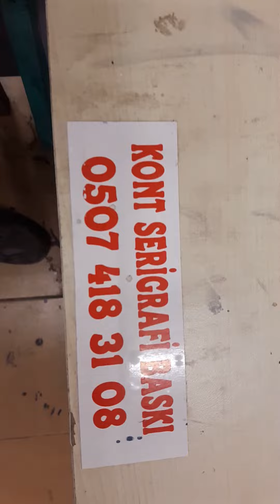sac üzerine serigrafi baskı 0507 418 31 08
sac üzerine serigrafi baskı